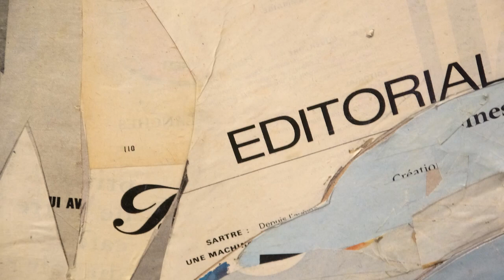Galeria Jordi Barnadas. Col·lectiva de gener. 2023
La Galeria Jordi Barnadas de Barcelona presenta una col·lectiva de pintura i escultura amb obres de:
Adolfo Bigioni, Didier Lourenço, Miguel Macaya, Fernando Adam, Pedro García Villegas, Joan Longas, Pablo Maeso, Rafael de la Rica, Josep Moscardó, Ramon Moscardó, Jesús Curià i Marta Moreu.
Del 12 de gener al 28 de febrer de 2023.